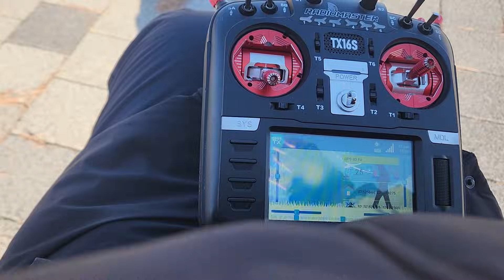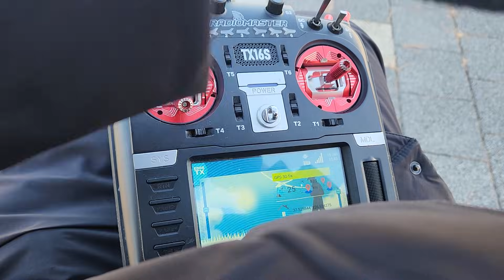DJI NEO나 AVATA2로는 어려운 왕복 10km 이상 비행(O4 Pro에 딱! 맞는 Rekon Y6로 롱레인지 비행 테스트)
O4 Pro를 장착한 Rekon Y6로 편도 5km 테스트 해봤습니다.

00:00 Intro
00:20 Y6 설명
05:12 롱레인지 비행 영상